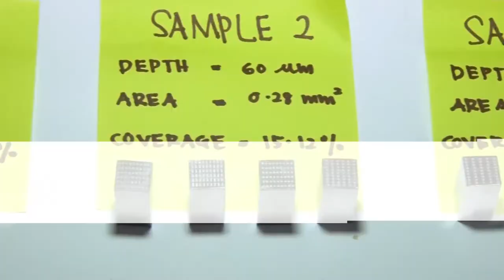Technocracy 2018 || RUET || DEPARTMENT OF ELECTRICAL & COMPUTER ENGINEERING || 26TH APRIL